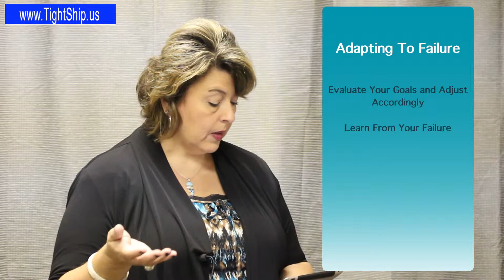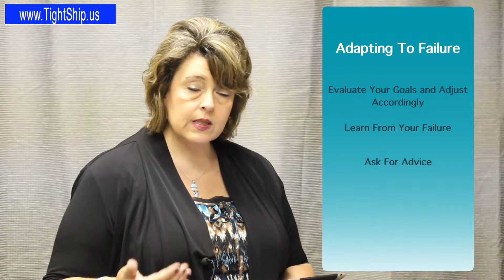3 Things Successful People Do